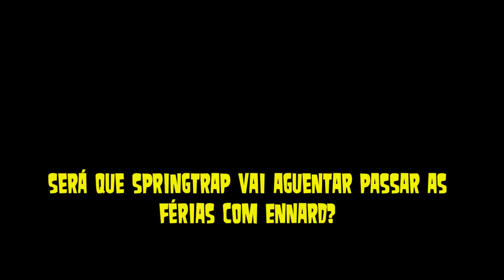Ennard e o primeiro dia com Springtrap - Curta de Animação - Quasar Jogos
Ennard está de férias e resolve passar um tempo com Springtrap que já estava tranquilo pois há muito tempo não recebia visitas de novos guardas- noturnos na Fazbear Fright. O que será que Ennard vai aprontar nos próximos curta? XD